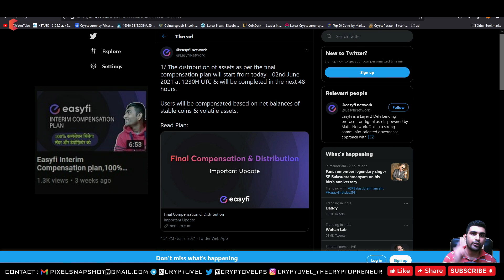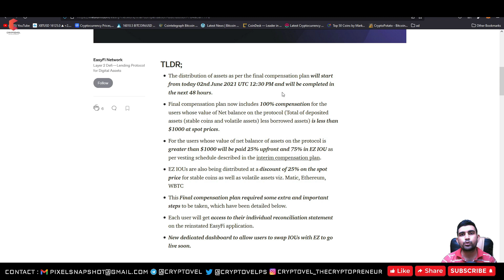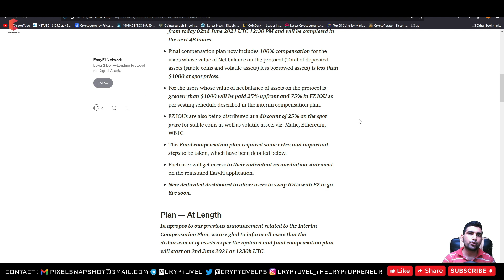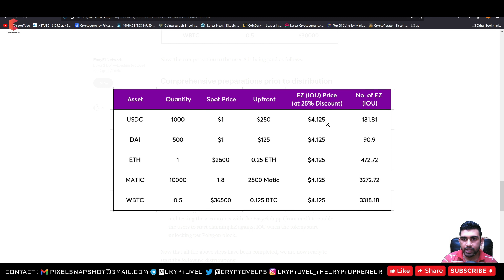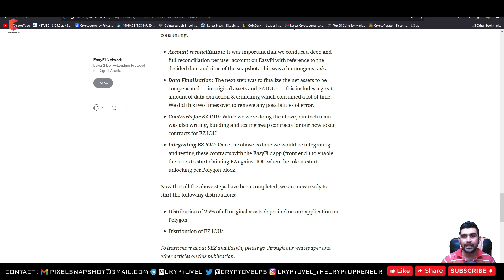EasyFi Final Compensation & Distribution Plan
In this video EasyFi Final Compensation & Distribution Plan , I'll go through in the video about whole details about EasyFi Final Compensation & Distribution Plan.